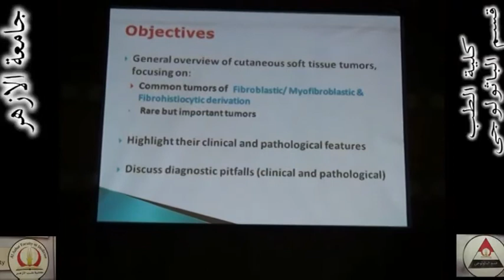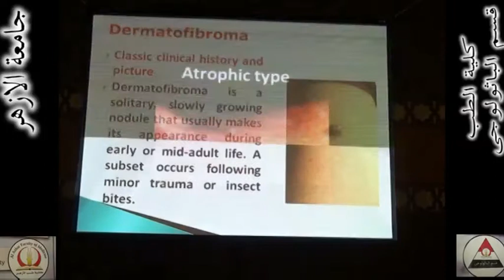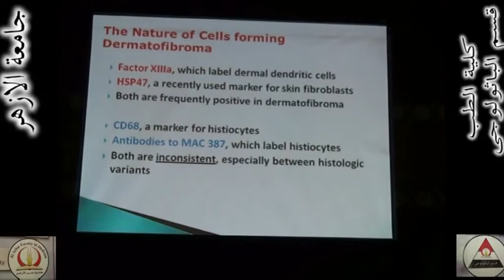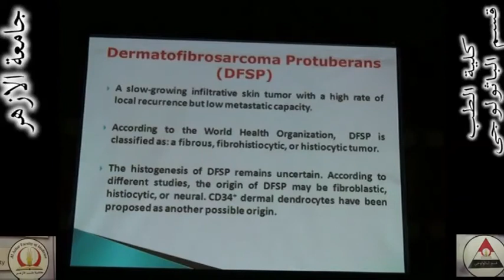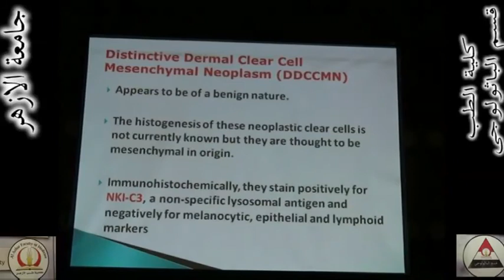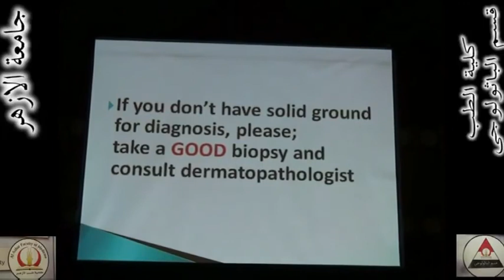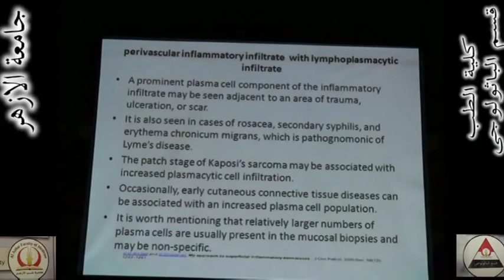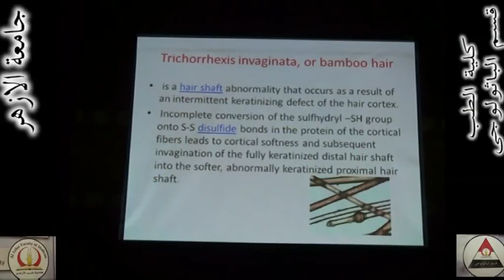First Annual Conference of Pathology Department, Al-Azhar Faculty of Medicine (4)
First annual conference of pathology dept. of Al-Azhar Faculty of Medicine was held on 17th. of February 2016 in Sheikh Zaied Building in Al-Azhar University.

Cutaneous Soft Tissue Tumors By Prof. Gamal El-Din Abd El-Hamid   Dawood. Prof. of Pathology ; Al-Azhar Faculty of Medicine

Look Alike Diagnosis By Prof. Rasha El-Barbarey, Prof. of Dermatology Al-Azhar Faculty of Medicine for Girls (FMG)